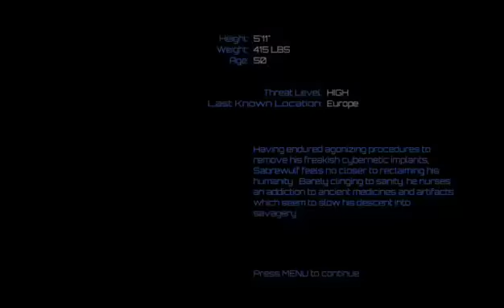brooza plays badly - Killer Instinct (Sabrewulf)